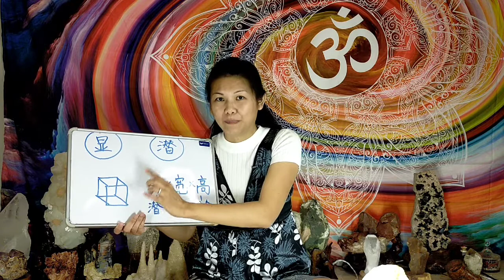意识是什么｜重设我们的潜意识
意识是什么？意识对我们日常生活中的作用。
重设我们的潜意识